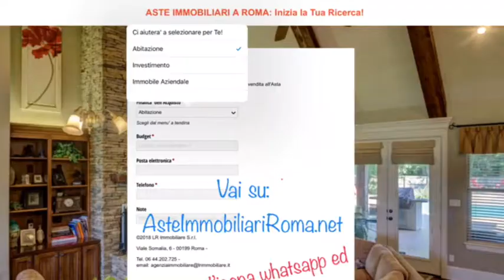ASTA IMMOBILIARE ROMA: AsteImmobiliariRoma.net